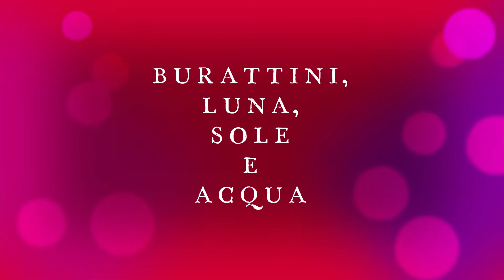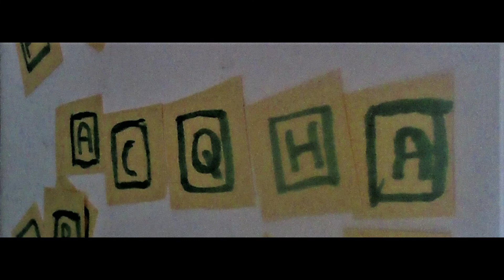"BURATTINI, LUNA, SOLE E ACQUA" (G. BOLAFFIO) 2022